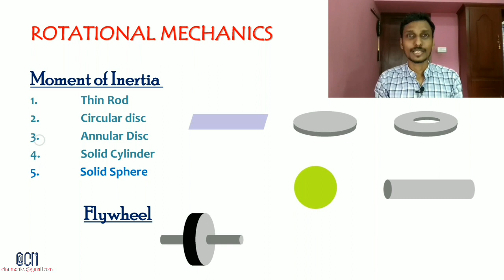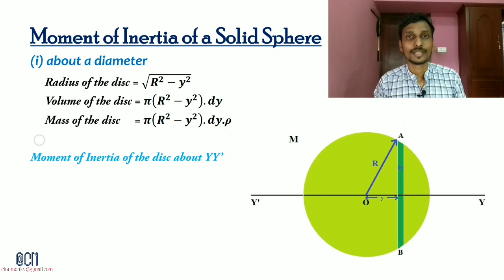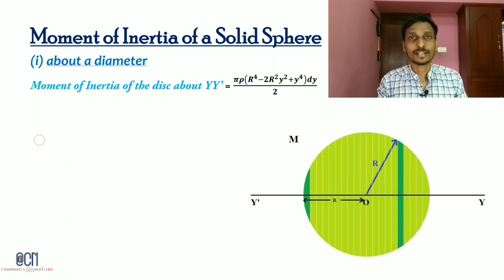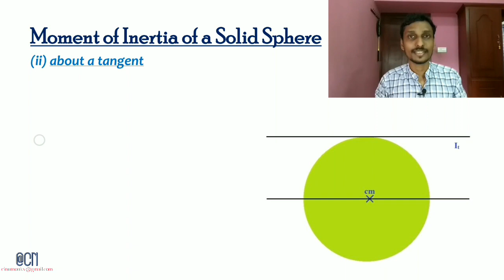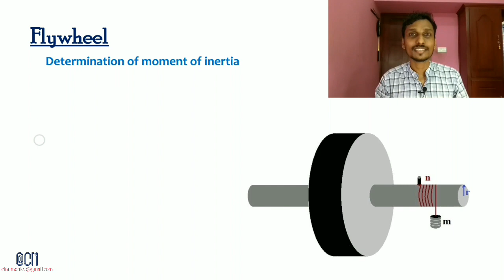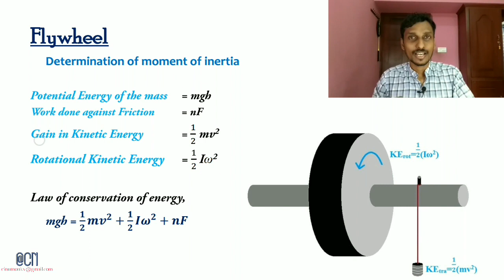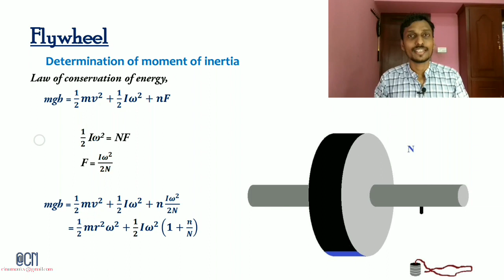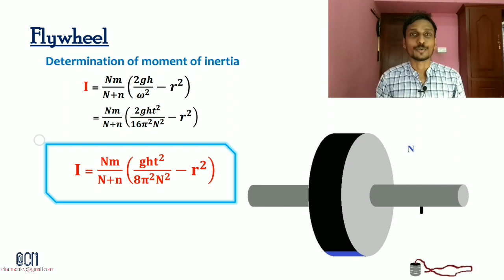ROTATIONAL MECHANICS - Part 4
PH2CRT02: Mechanics and Properties of Matter, 2nd Semester, B.Sc. Physics, MG University.